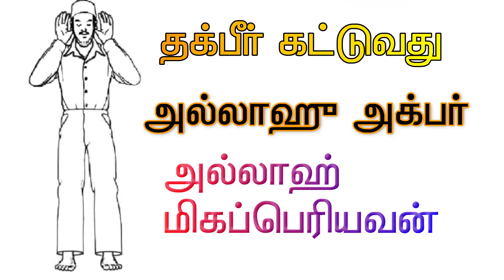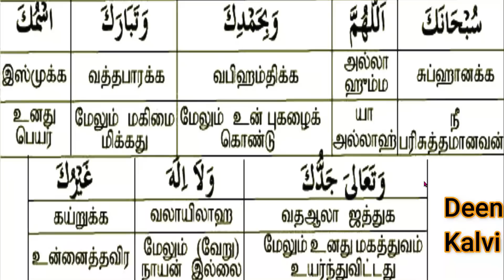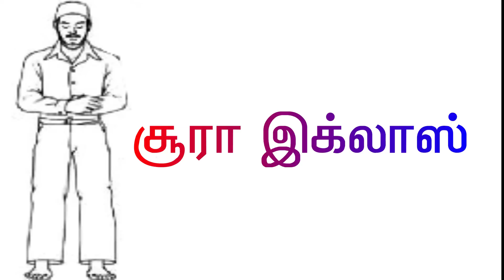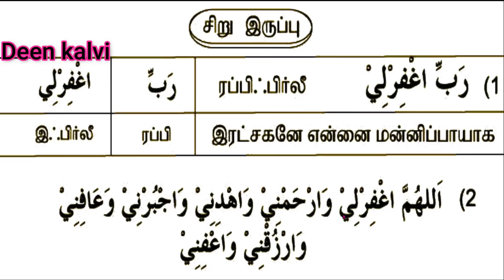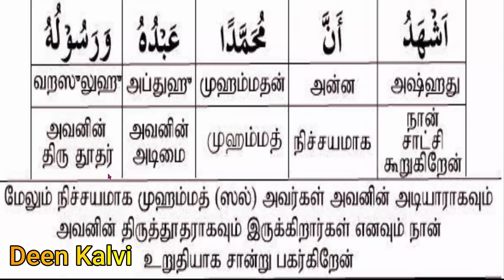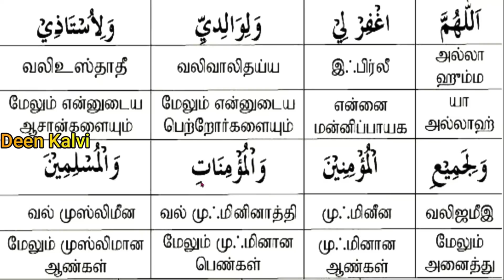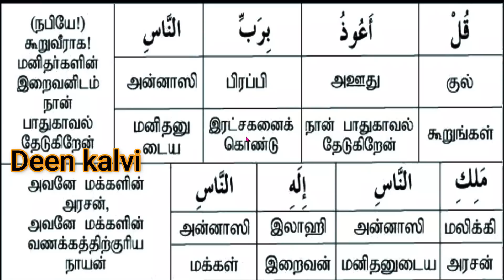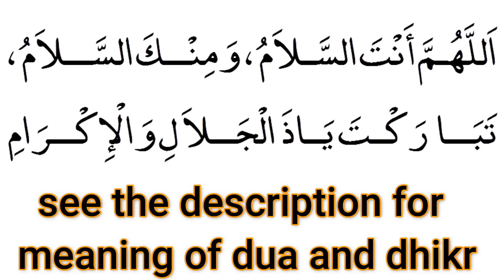தொழுகை முழு அர்த்தம் ||How to pray namaz with full tamil meaning word by word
How to pray namaz with full tamil translation word by word
Learn most repeated  quran words in tamil.The holy quran contains 78000 words from that we are going to learn 70% words insha allah.
Zajakallah kair.